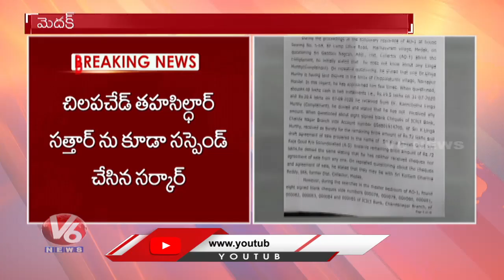ఏసీబీకి పట్టుబడ్డ ప్రభుత్వ అధికారులను సస్పెండ్ చేసిన రాష్ట్ర ప్రభుత్వం | V6 News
Telangana State Govt Suspended Government Officials Who Caught In ACB Raids.